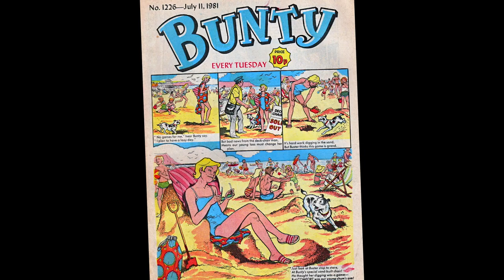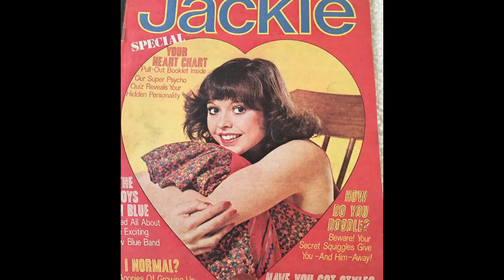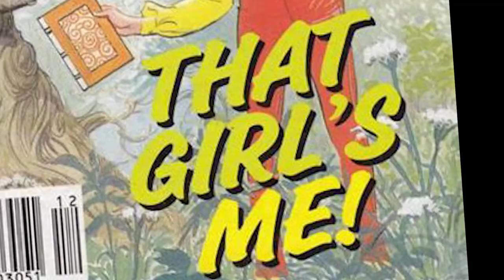5 minute lectures: Creative Writing - Wild about Comics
Dr. Catherine Wild explores her lifelong love of the comic book medium